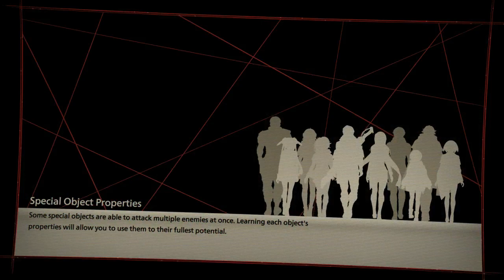SCARLET NEXUS FIRST TIME PLAYTHROUGH PART 75 YUITO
HAVE NEVER HAD TO SKIP ENTIRE DIALOGUES BEFORE BECAUSE NOT ONLY IS THERE E X C E S S I V E  MOUTH-FLAPPING TO THE POINT OF LIKE PHYSICAL P A I N ! (FITTINGLY I'M #1 AN ANIMAL WILDLIFE EXPERT; ZERO MOUTH-FLAPPING; #2 RETIRED-AT-25-ULTRABILLIONAIRE- ONLY ONES WHO DON'T GET THIS BY NOW ARE small chinky eyes WITH DEFORMED BODY FRAMES AND TINY GENITALIA AND - YOU KNOW - asian glow AND YOU KNOW - LACTOSE INTOLERANCE ETC. ETC. DEFORMITIES ETC. ETC. POOR PUBLIC/PERSONAL/ETC. SPEAKING SKILLS ETC. ETC. HOW'S THE shck 35 YEAR OLD AT billing department at 'HOSPITAL FOR SURGEONS GETTING OUTTA OFFICE A F T E R  SURGEONS THING GOING? WELL CHECK BACK SOON BUT ANYWAY-)

IN THE END, WELL-
INITIALLY I WAS ABOUT TO SAY 'THIS IS THE korean/chinese STATUS OF GAMES IN THAT IT IS 'DEEPLY UNSATISFACTORY IN EVERY MEASURABLE METRIC I.E MUSCULARITY, PENIS SIZE, HIP SIZE EYE SIZE, PERSONALITY, LEADERSHIP TRAITS, VOCAL CHORDS, ATHLETICISM, IQ, CORPORATE AMERICA, BUILD-OUT-OF-GENETIC-SKELETON, ETC. ETC. ETC.
BUT! BUT! I CANNOT SAY THAT BECAUSE THE GAME IS UHHH 'BELOW AVERAGE' IN ALL METRICS, WHICH DIFFERS FROM FLAT-OUT korean/chinese DNA- LIKE LITERALLY 100% OF ALL CATEGORIES IS AN F-
SO, WITH THAT OUTTA THE WAY- THE ONLY FINAL BUMP ARISES DUE TO THE FACT THAT THE FINAL BOSS IS NOT A COMPLETE BOMB, AND THERE IS SOOOOME SOOOME kgochu SIZED midgetmikebloomberg sized REPLAYABILITY IF YOU WILL WITH THE SECOND CHARACTER

6.5/10 FINAL!